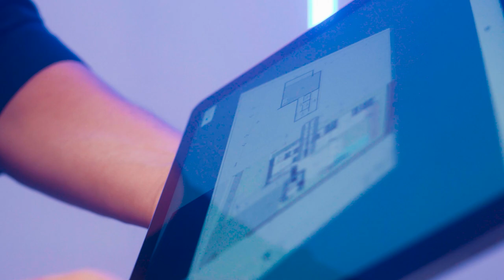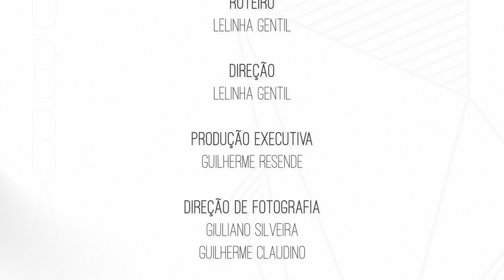Decorando a área de lazer - Magia da Obra EP67 | Lelinha Gentil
No vídeo de hoje, o 67º episódio, Guilherme e Lelinha vão na Zanotti conhecer como são feitas as adegas para a casa nova. E na Zen e Lazer, Lelinha e Sarita escolhem os móveis e decorações para a área externa.